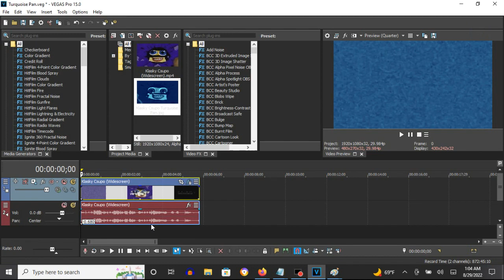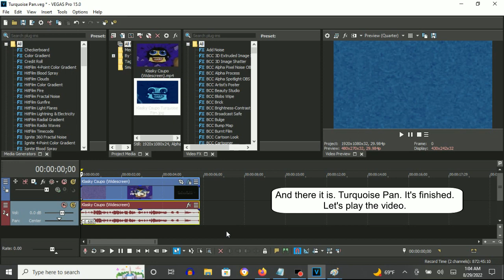How To Make Turquoise Pan On Vegas Pro (NEW EFFECT)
Made on Monday, August 29, 2022, 1:52:16 am to 1:52:38 am

How To Make Turquoise Pan:

(VideoFX)

1st: Gradient Map - Turquoise Pan.

0; R:   0, G:  14, B:   75, A: 255
1; R: 128, G:  255, B: 255, A: 255

(AudioFX)

-0.68

(NEW EFFECT) Klasky Csupo in Turquoise Pan